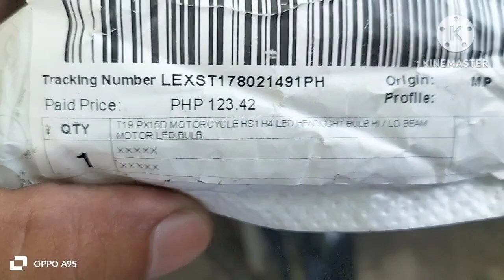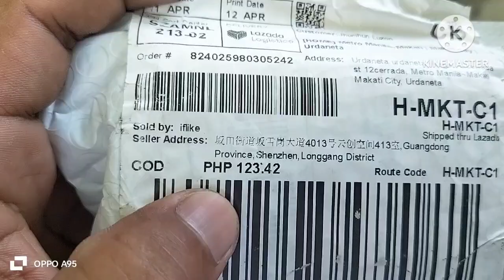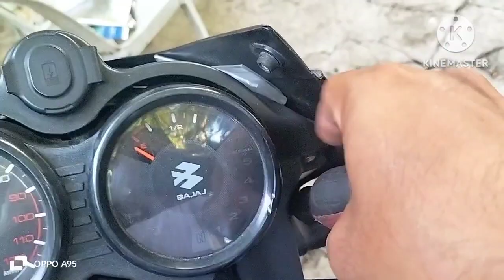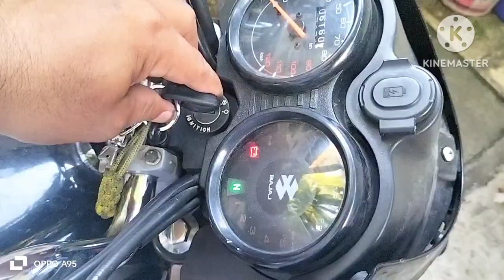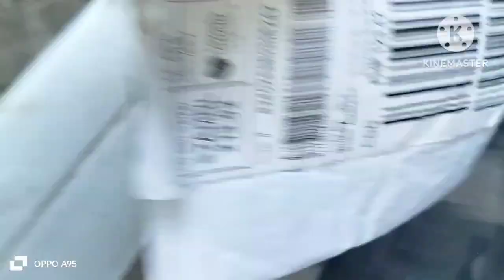Paano mag palit ng LED Headlight bulb Kawasaki CT 125 Bajaj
Kawasaki CT 125 Bajaj
paano mag palit ng Headlight bulb ng moto
how to install headlight bulb replacement on motorcycle
ordinary bulb to Led light bulb
plug & Play LED Headlight bulb
headlights assembly ng Kawasaki CT Bajaj
DIY